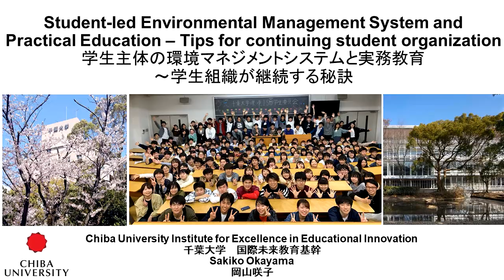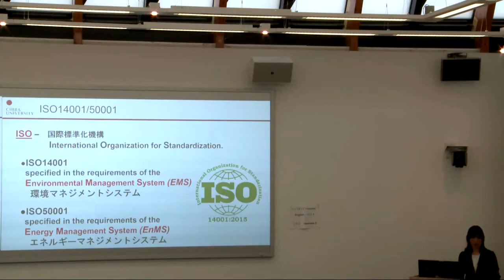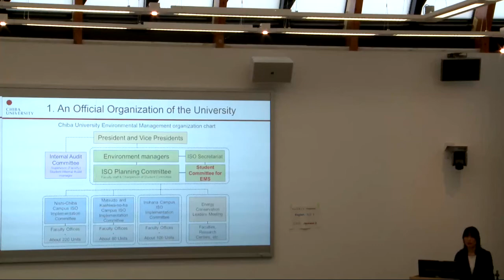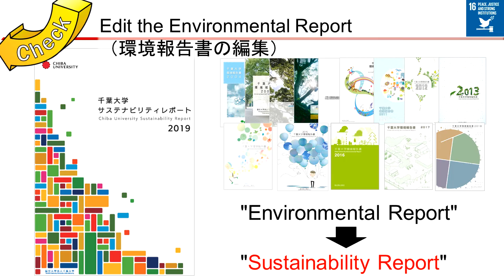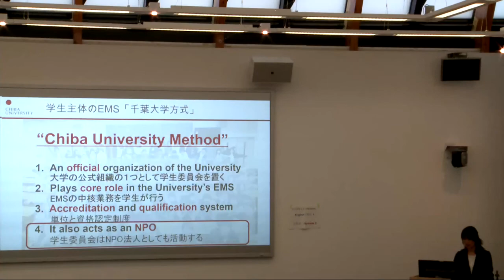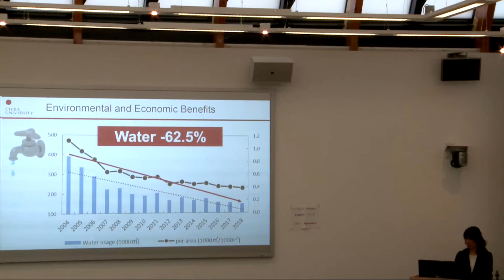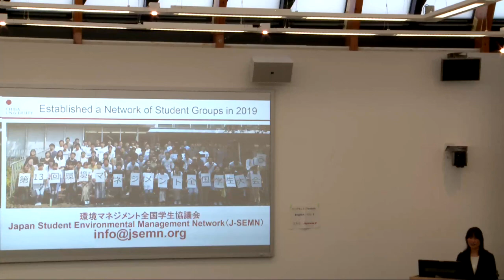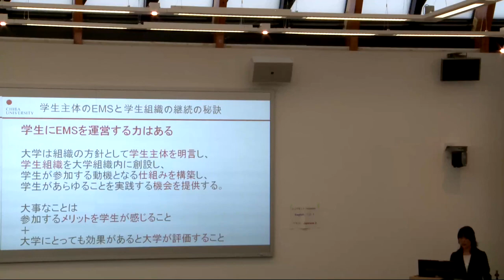SUDem2020: Dr. Sakiko Okayama, Prof. of Chiba University Environmental ISO Secretariat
Dr. Sakiko Okayama, Prof. of Chiba University, Chiba University Environmental ISO Secretariat
Title: Student-led Environmental Management System and Practical Education – Tips for continuing student organization

岡山 咲子特任助教（千葉大学、国際未来教育基幹　特任助教、環境ISO学生委員会指導教員）
「学生主体の環境マネジメントシステムと実務教育～学生組織が継続する秘訣」

SUDem2020　第3回持続可能な大学の発展ワークショップ
「〜大学における教育・マネージメント〜」

    開催場所：国際基督教大学（東京都三鷹市）

Sustainable University Development Workshop with Focus on Education and Management
Saturday 22 Feb. 2020
International Christian University, Mitaka, Tokyo, Japan

Funding: 日本ICU財団、ＪＳＰＳ（ドイツ語圏日本学術振興会研究者同窓会）- Japan ICU Foundation (NY), JSPS Club